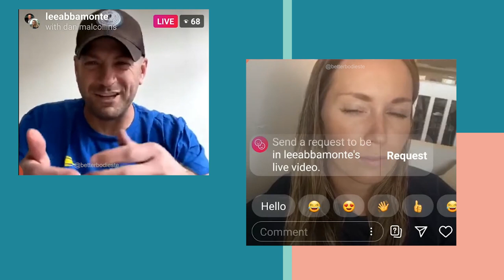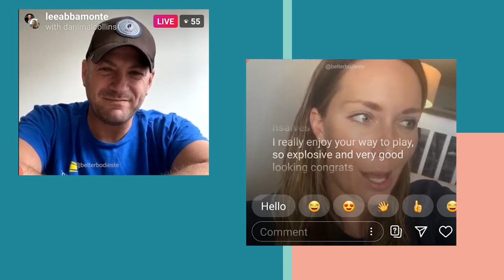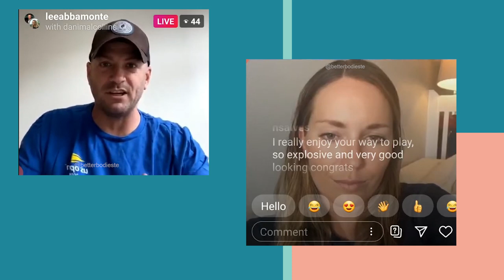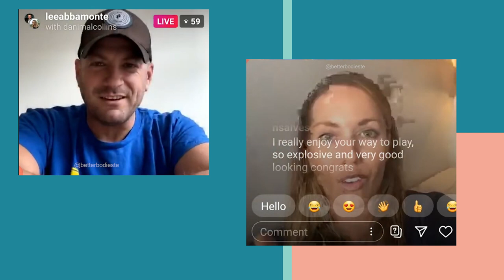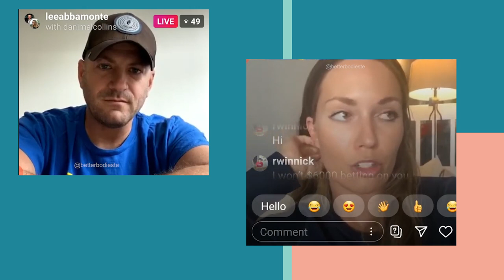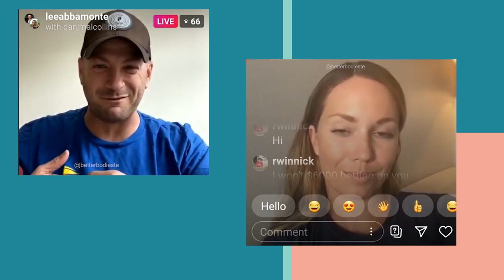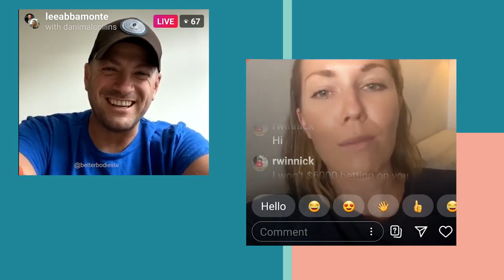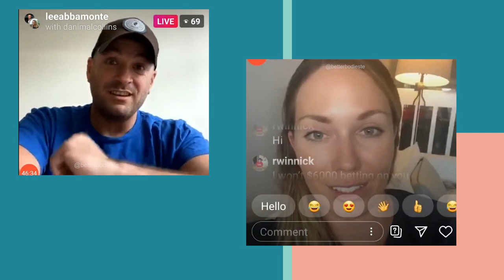Danielle Collins and Lee Abbamonte